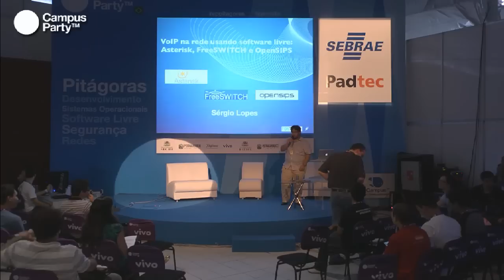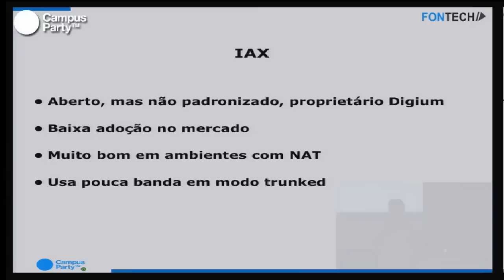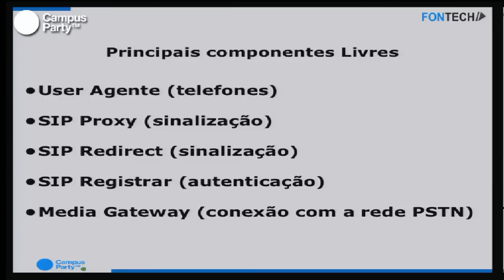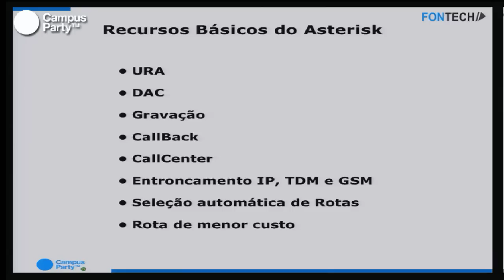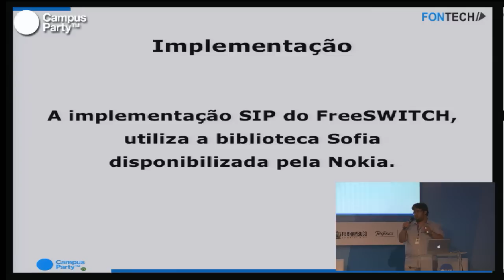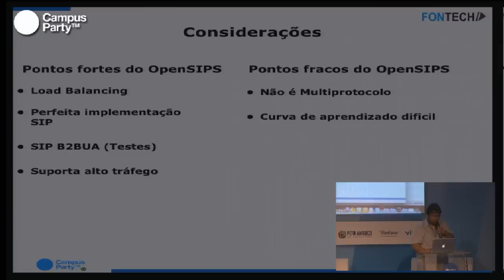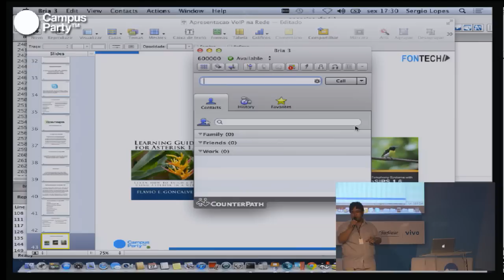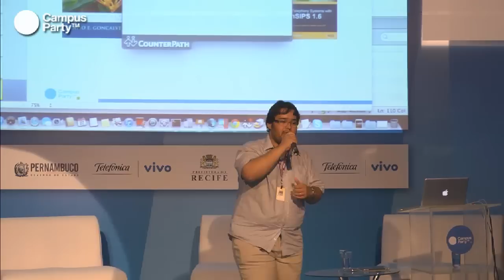CPRE - VoIP na rede usando software livre: Asterisk, FreeSWITCH e OpenSIPS